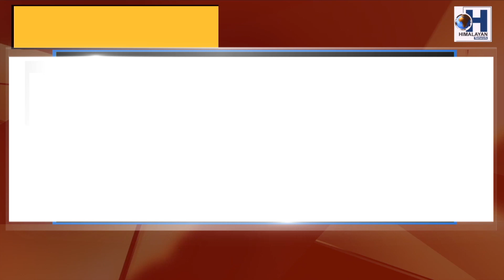सिक्किममा पहिलो पल्ट आशा सम्मेलनको आयोजन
सिक्किममा पहिलो पल्ट आशाकर्मीहरूलाई लिएर गरियो आशा सम्मेलनको आयोजन। आशाकर्मीहरूको हितमा चाँडै योजना बनाउने  मुख्यमन्त्रीले गरे घोषणा।मुख्यमन्त्री अनि मन्त्रीको बाहुलाद्वारा जनाइयो 8 जना आशाकर्मीलाई अभिनन्दन।

सिक्किममा आशाकर्मीहरूलाई लिएर  मंगलबार राजधानी गान्तोकस्थित मनन केन्द्रमा आशा सम्मेलन कार्यक्रमको आयोजना गरियो।कार्यक्रममा मुख्य अथितिको रुपमा राज्यका मुख्यमन्त्री प्रेम सिंह तामङ उपस्थित रहेका भने मानव संसाधन विकास विभाग मन्त्री कुङ्घा निमा लेप्चा विशिष्ट अथितिको रुपमा उपस्थित थिए।उक्त सम्पन्न कार्यक्रममा राज्यका चारै जिल्लाबाट आशाकर्मीहरूले सहभागिता जनाएका थिए। कार्यक्रमलाई सम्बोधन गर्दै मुख्यमन्त्री तामङले सिक्किमको स्वास्थ्य क्षेत्रलाई अघि बढ़ाउन राज्य सरकार साथै आम मानिसहरूले आशाकर्मीमाथि ठूलो विश्वास र भरोसा राखेको जनाए।आशाकर्मीहरूलाई प्रोत्सान गर्न यस प्रकारको कार्यक्रमले ठूलो सहयोग पुग्ने सम्भावना रहेको पनि तिनले जनाए।मुख्यमन्त्रीले गाउँबस्तीमा कतिको दु:ख गर्नुपर्दछ भन्ने कुरा आशाकर्मीलाई मात्र थाह हुने गरेको जनाउदै विशेष कोरोनाको वैश्विक महामारीको समयमा संक्रमित रोगीहरूको घर-घरमा औषधि पुऱ्याउने आशाकर्मीहरूको कार्यको योगदानको सराहना पनि गरे।उनले आशाकर्मीद्वारा राखिएको माग स्थिति राम्रो भएपछि पुरा गर्ने बचन दिदै आशाकर्मीहरूको हितमा जतिसक्दो काम गर्ने आश्वासन दिए। कार्यक्रममा जिल्लागत रुपमा आशाकर्मीहरूले गरेको कार्यको फलस्वरुपमा उनीहरूको योगदानलाई कदर गर्दै कुल 8 जना आशाकर्मीहरूलाई मुख्यमन्त्री प्रेम सिंह तामङको बाहुलीद्वारा अभिनन्द पनि जनाइयो।